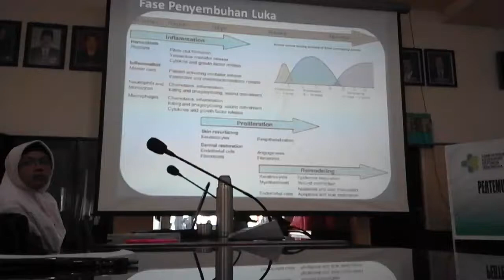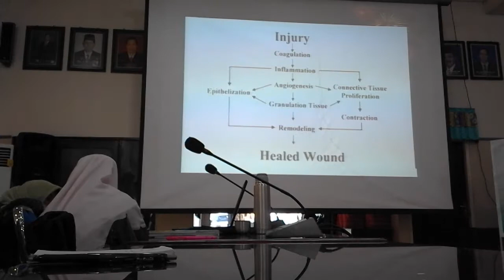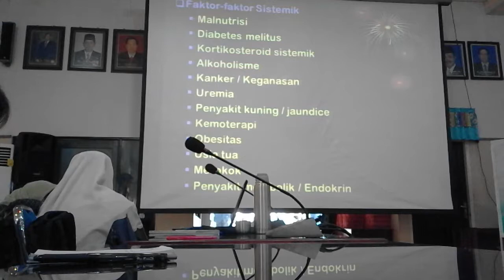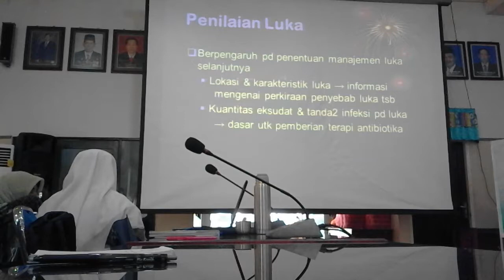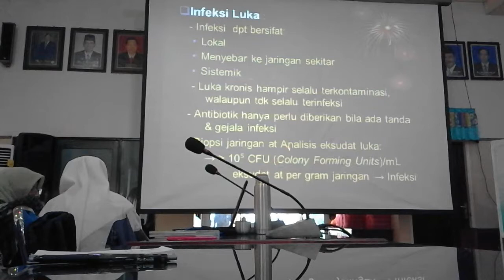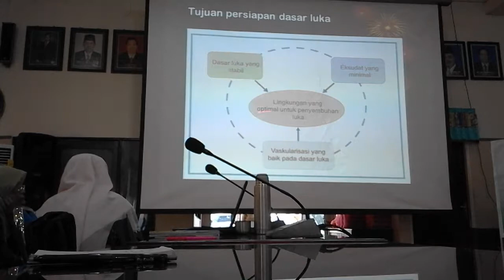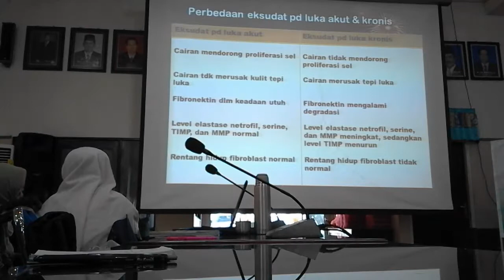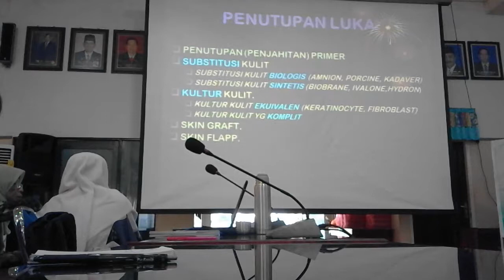Luka dan Penanganannya - dr. Rintho Alexander Tangkudung, Sp.B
INFORMASI KAPUAS - Materi ini disampaikan pada Seminar Ilmiah IDI Cabang Kapuas pada hari Sabtu, 28 Oktober 2017 di aula Bappeda Kapuas.